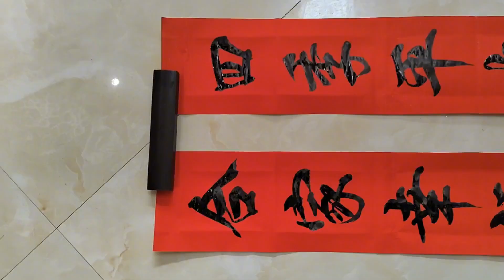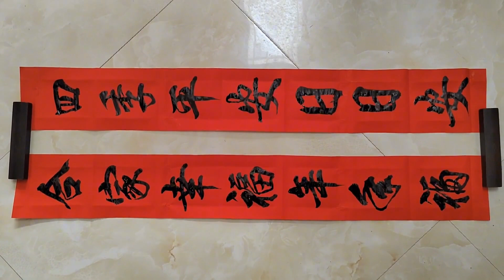人人都喜歡這副春聯，穩重大氣，歡迎收藏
爱好书法，乐于分享交流书法日常心得人人都喜歡這副春聯，穩重大氣，歡迎收藏